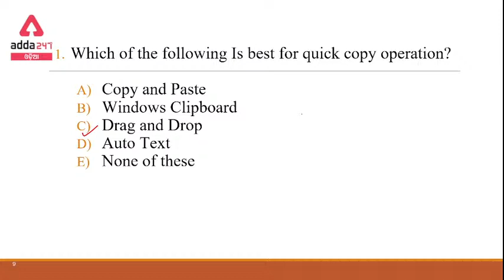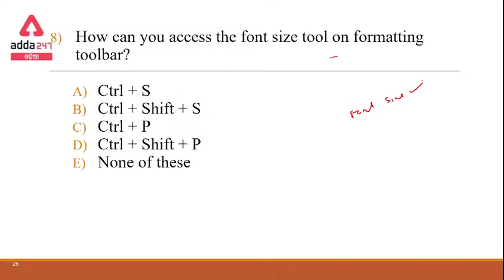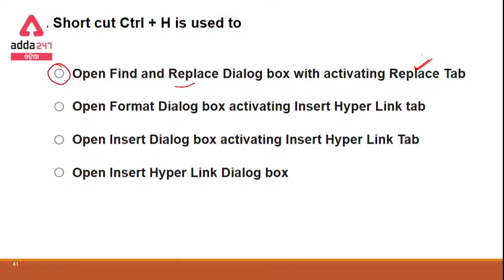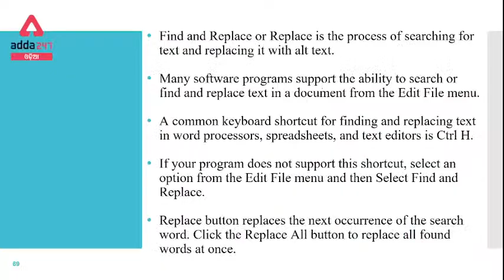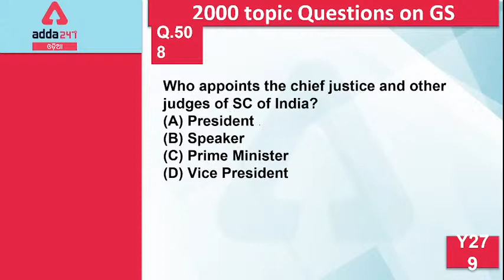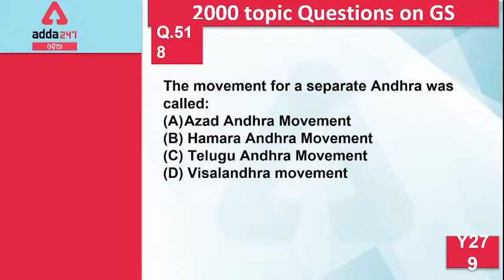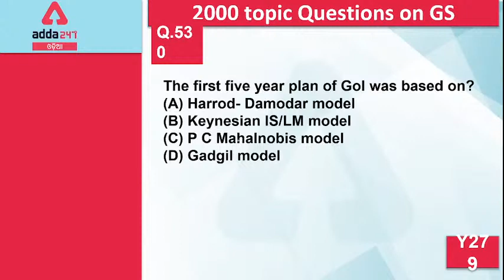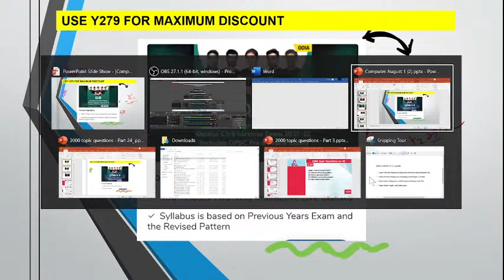OSSSC ARI AMIN SFS Constable Exam | Computer Full Test | Class 41 | Adda247 Odia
Mahapack –

Get PDF: -

Live Classes –
Odisha District Court Group -C Crash Course Batch | Odia Live Classes
JOIN CRASH COURSE FOR ODISHA HIGH COURT ASO MAINS EXAM 2021(DESCRIPTIVE PAPER)
FSSAI 2021 | CFSO/ TO | English Batch | Core FSSAI Functional and Technical